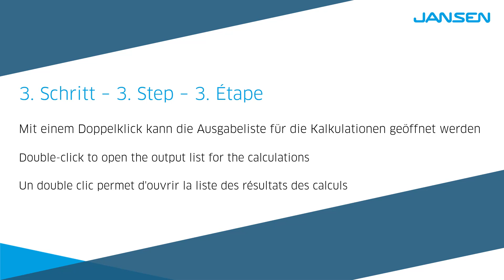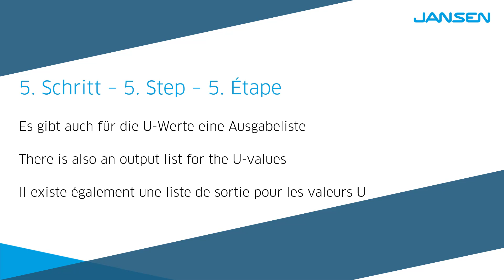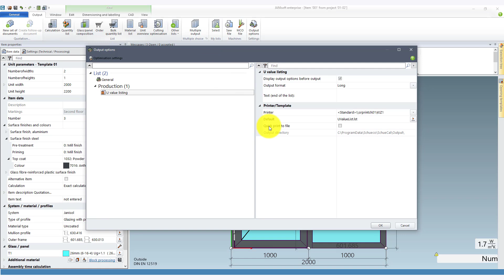JANIsoft Number of elements, calculation and U value | Jansen AG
The JANIsoft tool allows planners and metalworkers to configure detailed plans of doors, windows and facades. Thanks to the planning possibilities of JANIsoft, excess quantities, machine set-up and costs can be saved. Interested? 🔽